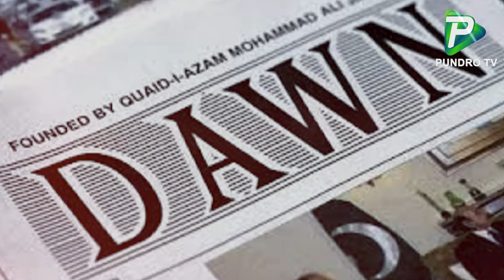সীমান্তের অখণ্ডতা চূড়ান্ত সীমা: পাকিস্তানকে ইরানের হুঁ*শি*য়া*রি | Pundro Tv News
Report Name:সীমান্তের অখণ্ডতা চূড়ান্ত সীমা: পাকিস্তানকে ইরানের হুঁ*শি*য়া*রি | Pundro Tv News